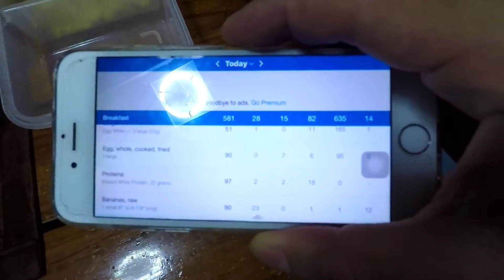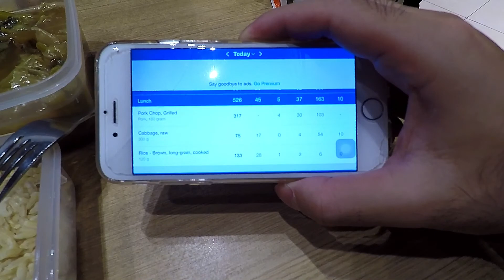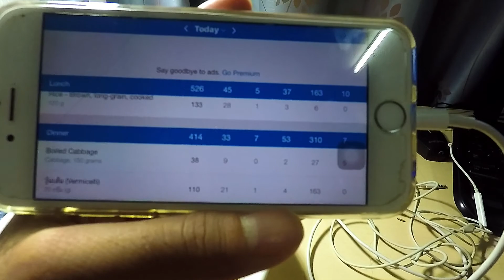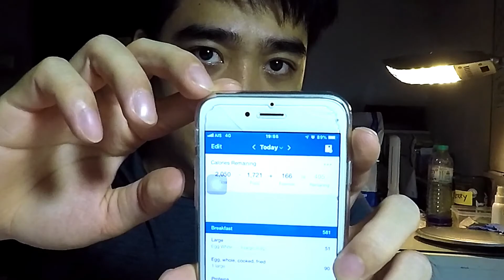วันหนึ่งกินอะไร สร้างกล้าม | DAILYAON119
มองหาเวย์สร้างกล้ามแน่นๆอยู่ใช่ป่ะ ! แนะนำเลย:
Code ส่วนลด : AONMP
► โปรแกรมเริ่มต้นเปลี่ยนแปลงตัวเอง พื้นฐาน :